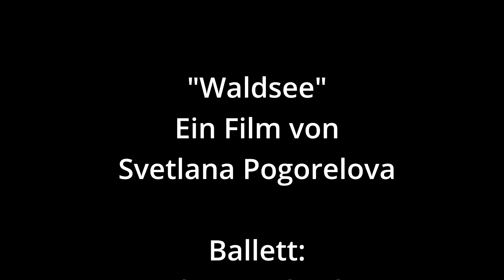Waldsee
Ein Ballettfilm von Svetlana Pogorelova
Tänzerin: Alina Umbach
Audio & Post Produktion: Günter Würfel